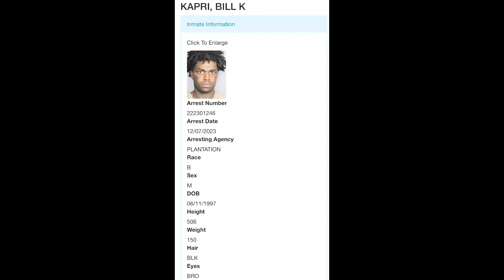Kodak ARRESTED for Drugs AGAIN‼️😮🤦🏾‍♂️